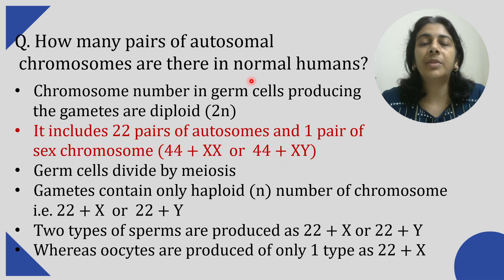IIT JAM Biotechnology Paper 2022 | Solved NAT | Solving Questions with Gauri ma’am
Here is the solution for the question taken from IIT JAM Biotechnology Paper 2022